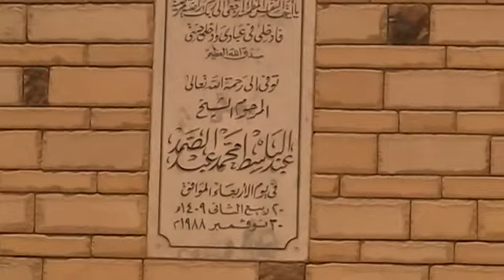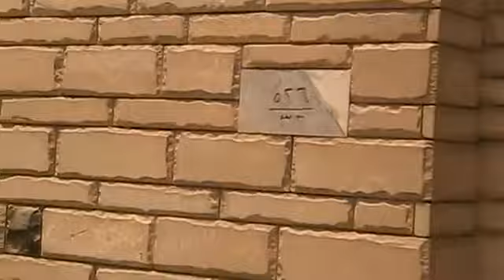Quran reciter Abdulbasit's grave. Abdulbasitin mézari مقبره شیخ عبدالباسط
Qur'an reciter Abdulbasit's grave. Abdulbasit'in mezari
مقبرة الشیخ عبدالباسط عبدالصمد رحمة الله علیه فی القاهره
مزار شیخ عبدالباسط عبدالصمد در قاهره مصر